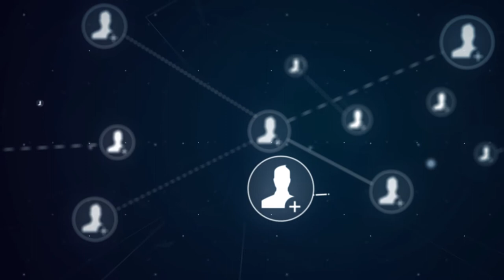Old Geezer Romancing in Cyberspace by Bill McDonald Part 1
Bill McDonald, an award-winning journalist, had no intention of writing about the internet dating he began at age sixty-nine. What could occur on the dates of an old geezer like me, he reasoned, that would pique ones interest or keep a reader spellbound? It didnt take long for him to realize hed failed miserably as a soothsayer. One first-time date met him, quite intentionally, while she luxuriated in a bath of soapsuds and bubbles. A luncheon date startled him with a fact not mentioned in her profile: she was the great-granddaughter of Mark Twain, having discovered the kinship only two years earlier. A sex therapist insisted on smudging him before he could enter her home. This ancient ritual had her wafting herbal smoke around his body to eliminate negative vibes. These and other noteworthy occurrences led the author to write a fascinating page-turnerOld Geezer Romancing in Cyberspace.